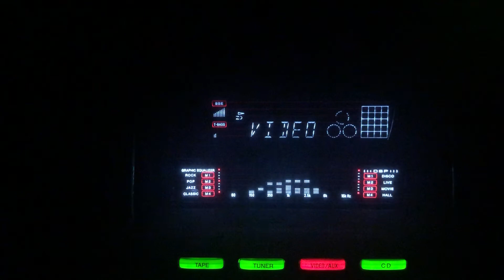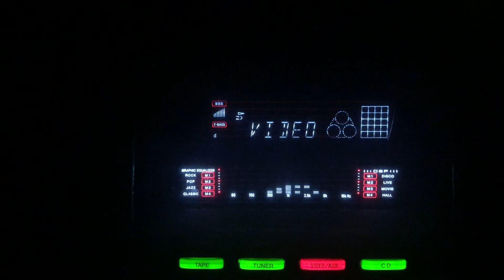Ham pyar karen ge- Lata Mangeshkar- Hemant Kumar- L: Bharat Vyas M: Madan Mohan- Dhoon/lnd/1953.